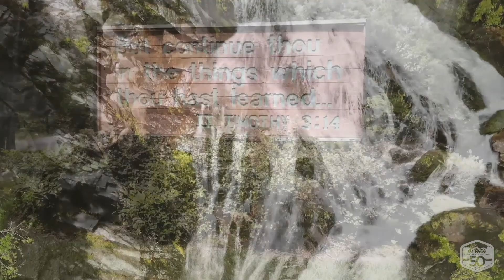Summer 2019 Week 7 Teen Highlights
Teen camp highlights from July 15-20.